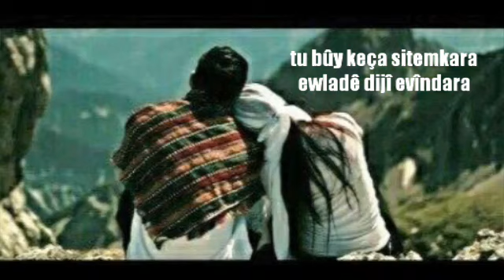Reşîd Sofî - Xwezîya Hêvî [Jêrenivîs]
Reşîd Sofî - Xwezîya Hêvî
Jêrenivîs: Xendekî

xwezîya hêvî pêk batana
ew rojên xweş vegeryana
em piçûk bûn evîndar bûn
tiştên berê bûn xewn û çûn

hêvîya min mezin bûna
ji bo evîn tev biçûna
destê sibê me hev bidya
wê xewn ji ser çavan biçûya

tu bûy keça sitemkara
ewladê dijî evîndara
çi bikim keça bêevîn
dixist dilê me sed birîn

TÊKILÎ
》Facebook/Youtube: Asoya Helbesta Kurdî